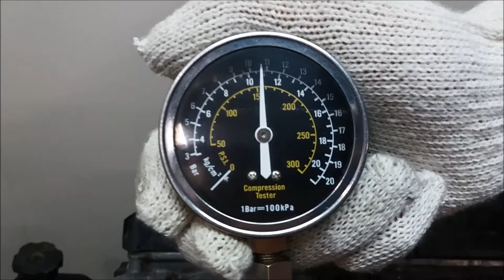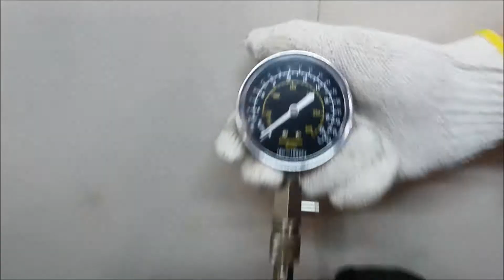Двигатель Ford America для Explorer 2011 после ;Edge 2007-2015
Описание двигателя Двигатель Ford America для Explorer 2011;Edge 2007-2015
3.5Л. 24V 108257КМ. 2011Г. КОМПРЕССИЯ: 1Ц:10.5 2Ц:11 3Ц:11 4Ц:10.5 5Ц:11 6Ц:11 ЕСТЬ ВИДЕО ЗАМЕРА КОМПРЕССИИ AT4Z6006A